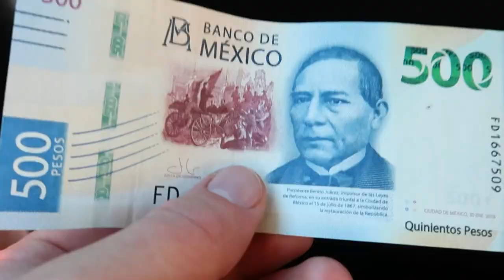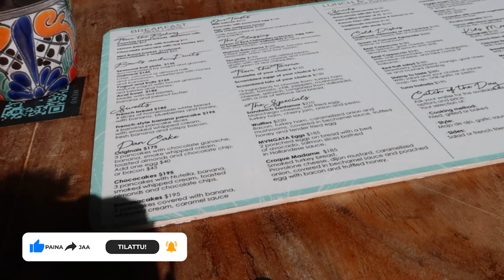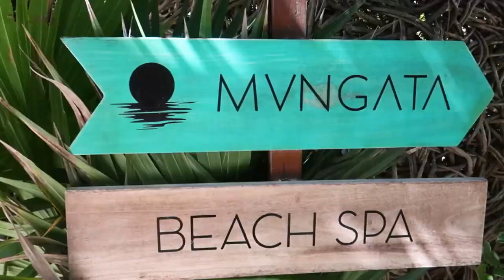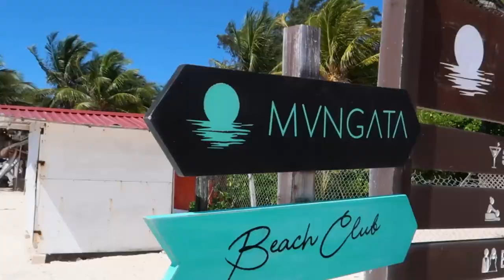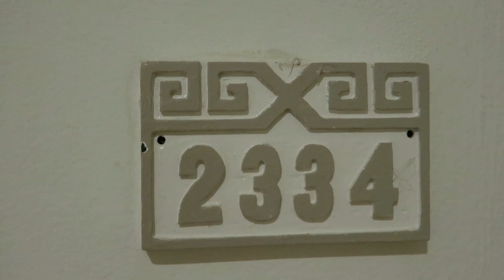MVNGATA Beach Club & Rooftop | Playa del Carmen 2023 | Vacation in paradise | Mexico | Eng subtitles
2 weeks in Mexico, Playa del Carmen
Follow more:

2 viikon loma Mexicon Playa del Carmenissa
Katso lisää: